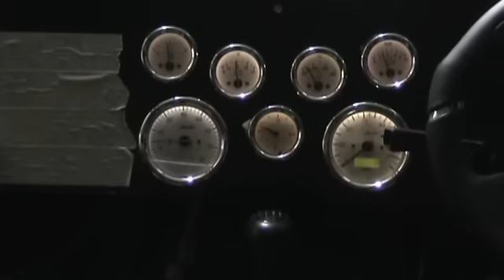Marlin Sportster with BMW M20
Marlin Sportsterwith BMW M20 engine, BTB 6 branch manifold, Jetex micro muffler and Magnaflow 14815. Exhaust in its second version - extra mufflers to pass SVA (hopefully!)